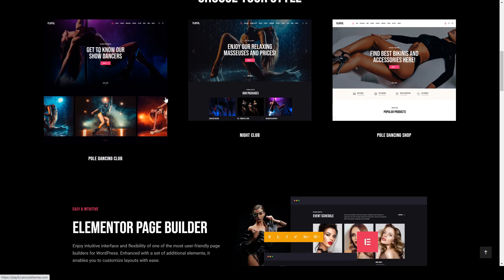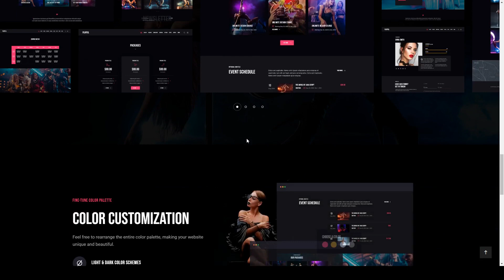Playful - Pole Dance Club and Store WordPress Theme pole dance pole dance school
Columns 4+

 Layout Responsive

 Tags cabaret, cocktails, drinks, exotic dance, magazine, night club, night show, online store, party, pole dance, pole dance school, pole dancer, store, woocommerce